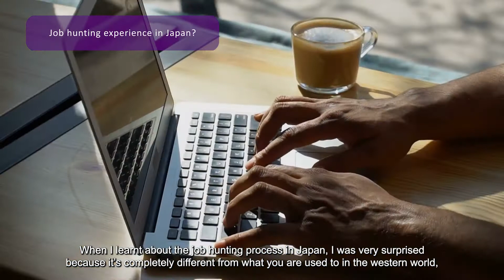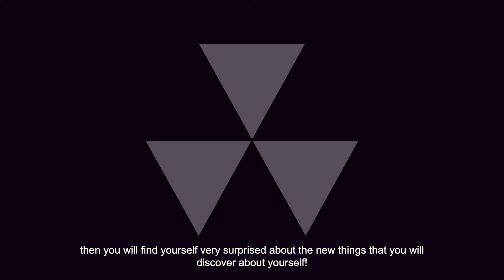Doshisha Business School: Global MBA Alumni Experience meet Carlos from Mexico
Carlos Hernandez came to Kyoto from Mexico to Doshisha Business School to pursue his Global MBA. He found that his experience here went beyond books and theories. He got to learn while interacting with real businesses and solving real problems! He learnt about the Japanese business culture which he will carry with him throughout his life. You can experience the same at DBS!

Experience an international MBA in the cultural heart of Japan and learn to look beyond “business as usual”.

Doshisha Global MBA students start by building a foundation in the standard MBA core subjects before designing their own programs of study by selecting from electives in advanced management and our three focus areas of Sustainability and Green Business, Culture and Creativity, and Business in Asia. All Global MBA courses are taught in English.

We encourage our students to become experts in their fields and challenge them to apply the knowledge that they have gained in the classroom to solve real and practical business problems. Our graduates not only have a thorough knowledge of a range of management-related subjects, they have practical experience in applying that knowledge to make decisions and solve real business challenges.

With an alumni network connecting through 70 countries, the diversity of our students has always been key to our MBA experience. We offer a variety of scholarship opportunities for international students and encourage them to deepen their experience and understanding of Japan by providing access to free Japanese language courses.

Apply to the Preliminary round of interview at Doshisha Business School

Check more Doshisha Business School videos!

Learn more about Doshisha Business School Curriculum with professor Sugai

Global Business and Management Studies (Global MBA)

Doshisha Business School, Doshisha University

Kyoto, Japan